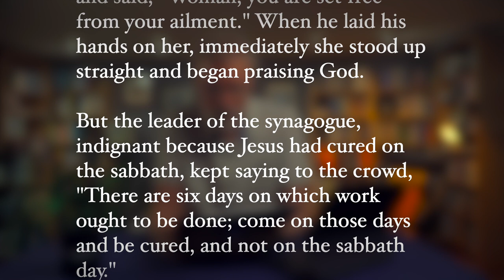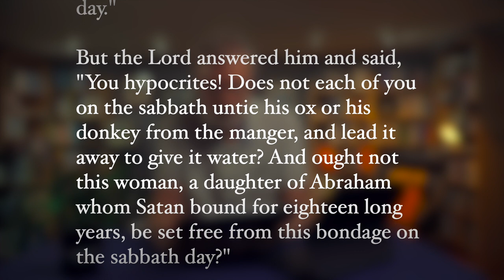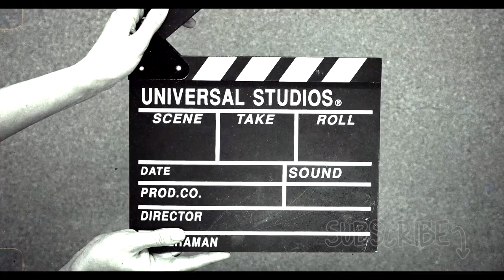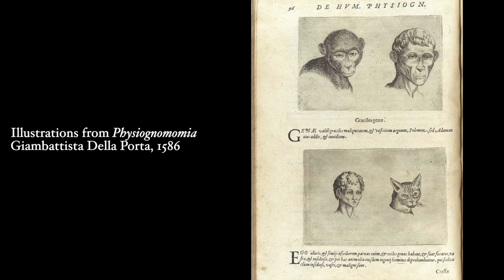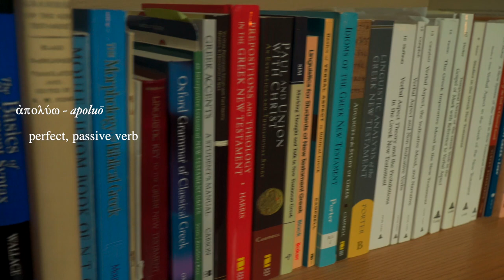Change your view of Jesus' Healing on the Sabbath ~ Luke 13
The short story of the woman being healed on the Sabbath raises all kinds of questions about her morals, what the leader of the synagogue was concerned about, and why Jesus reacted so strongly to him. It is a great example of how historical and cultural background information opens up new dimensions to this text. This video is on Luke 13:10-17.

00:00 Introduction & Reading Luke 13 verses 10-17
02:10 Luke's Theological Emphasis on Poor, Marginalized and Women
03:32 Luke 13 verses10-11
04:46 Link between the Physical Appearance and the Spiritual in Greece and Israel
07:20 Luke 13 verse 12 "He saw her … he  called her"
09:10 Grammar of Greek verb "have been set free"
11:48 The Leader of the Synagogue -- the Antagonist
13:47 Jesus' Response, "Hypocrites"
15:12 Luke 13 verse 17 - End of the Debate
16:50 Summary